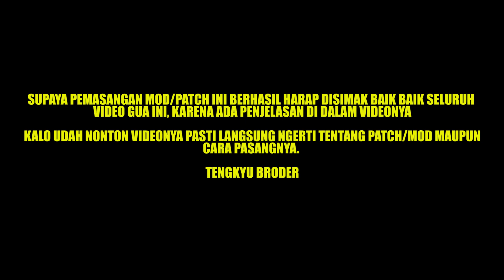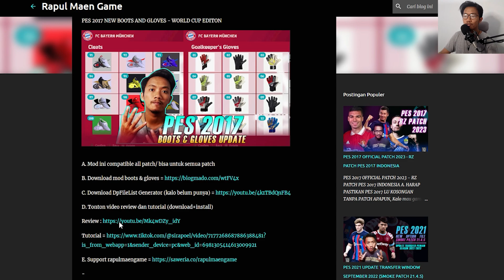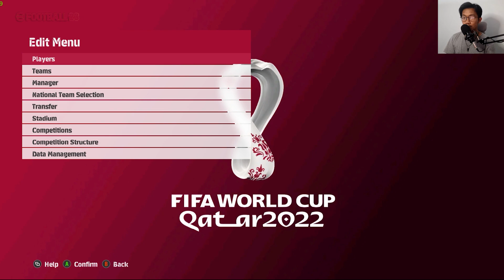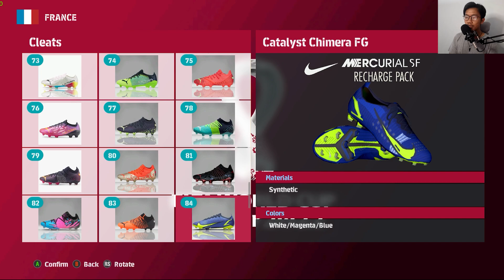PES 2017 NEW BOOTS & GLOVES UPDATE EDISI WORLD CUP DESEMBER 2022 - PES 2017 MOD - PES 2017 PATCH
Wazzupp Browderr
Balik lagi kita bahas PES 2017 kali ini mod bootpack & glovepack update edisi World Cup Desember 2022.
Credit to : PES 2017 EXTRA | Rafsan AzharYs | AK-RF_Mods | AKC_47 | Alnabar | Tisera09